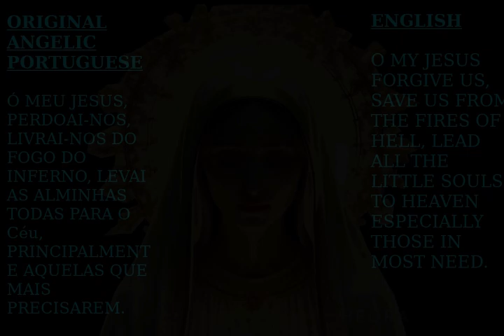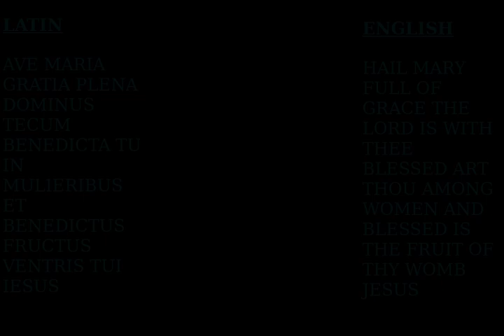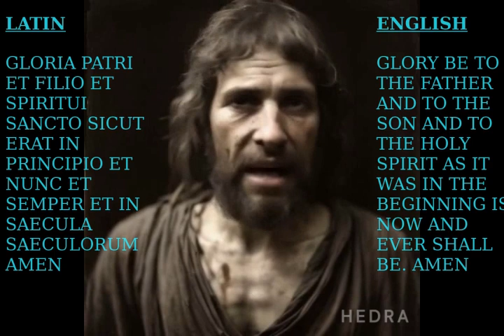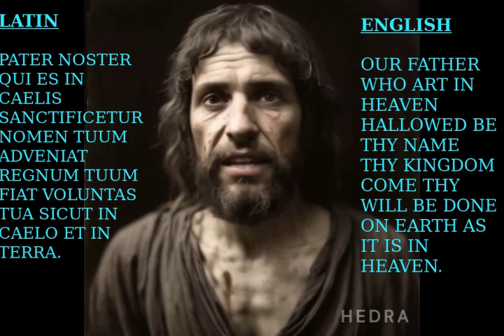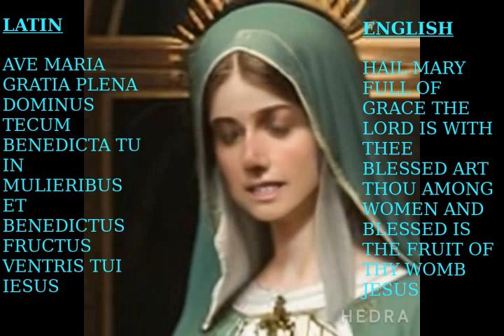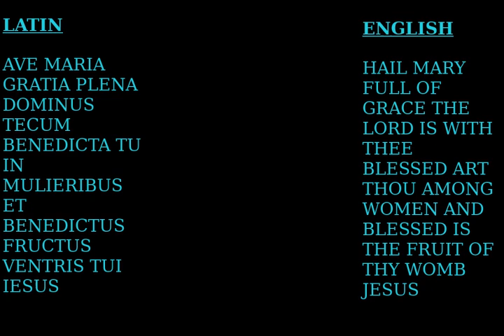Quick Rosary Joyful Monday Latin and English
this is an fast recitation of the joyful mysteries of the Rosary with Latin and English on-screen translations.  The Fatima Prayer is the original Portuguese with English translation.  It is impossible not to meditate as the meditations are overlaid and keep your mind where it should be while praying a quick-paced Rosary.  Add Credo (Apostles Creed) and Salve (Hail Holy Queen) to complete daily requirement but only once is needed no matter how many Rosaries are said.